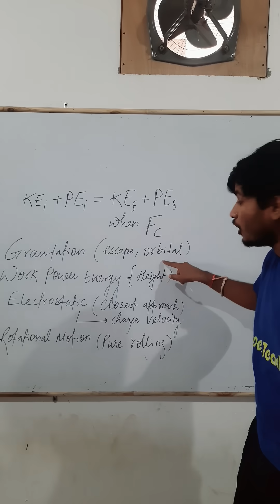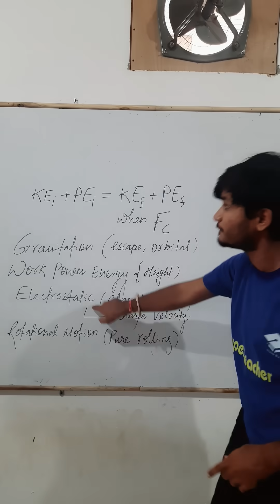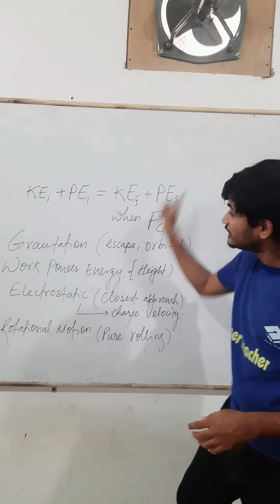❤JEE MAIN 2021 में ये 1 Question Confirm आएगा Must Check!